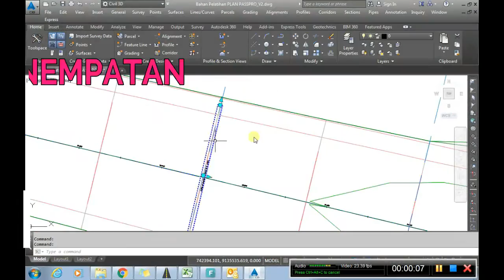Doc, Training Civil3D, PT. Waskita Karya (Persero) Proyek PASPRO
Proses design dan drawing serta menghitung volume. Pelaksanaan training dilakukan selama 2 hari, Materi yang disampaikan dari basic import data survai sampai dengan finalisasi pembuatan cross section dan volume galian timbunan, Cara singkat menghitung volume, juga tips dan trik mempercepat produktifitas drawing dengan Cad Tools.